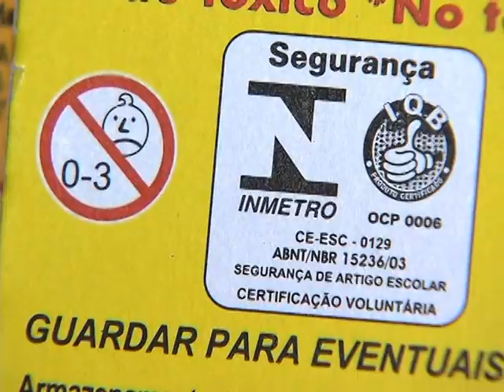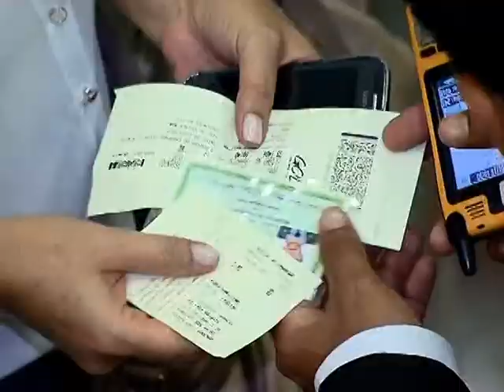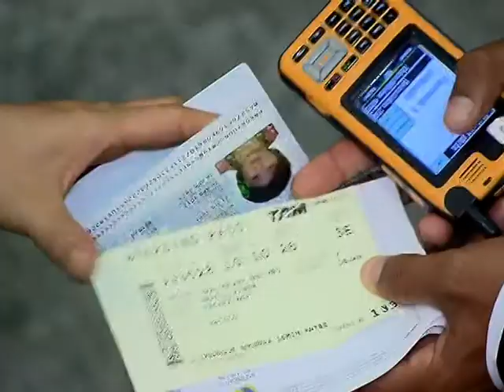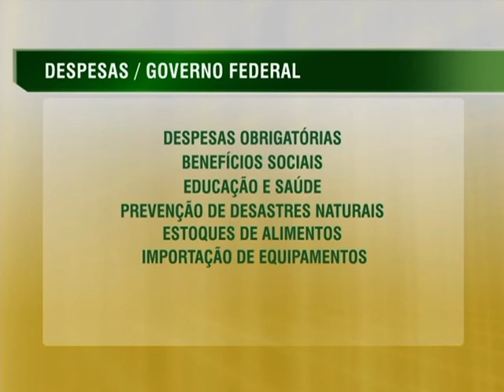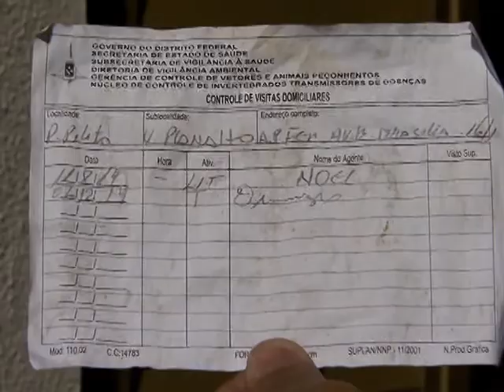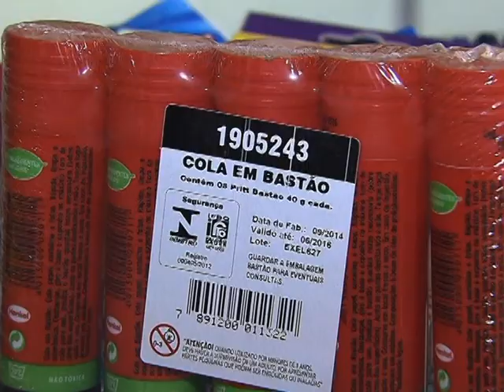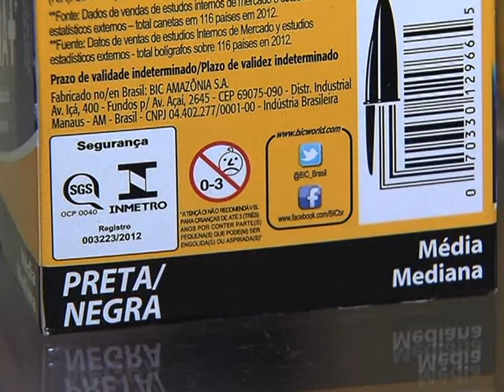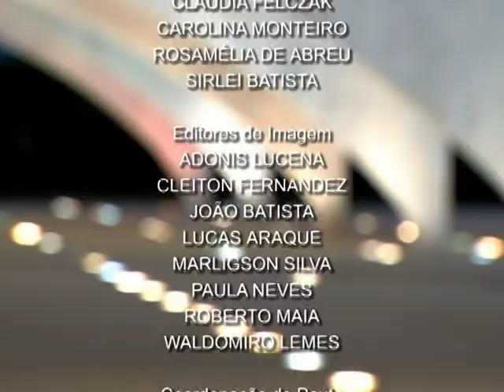Jornal NBR NOTÍCIAS na íntegra - 8 de janeiro